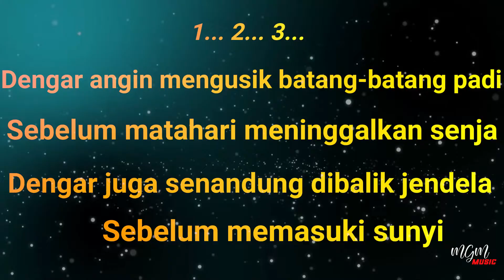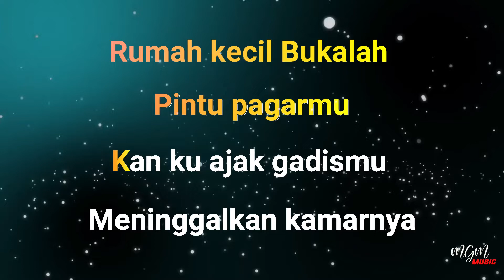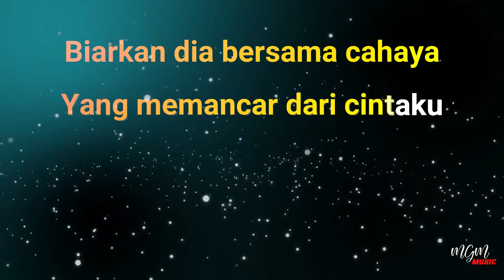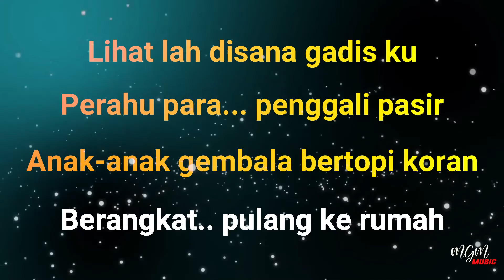Karaoke UNTUKMU GADISKU - Franky Sahilatua // Music By Lanno Mbauth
Dengar angin mengusik batang-batang padi
Sebelum matahari meninggalkan senja
Dengar juga senandung dibalik jendela
Sebelum memasuki sunyi

Rumah kecil.
Bukalah pintu pagarmu
Kan ku ajak gadismu meninggalkan kamarnya
Memetik kembang-kembang rumput liar
di pematang
di sisi kali
REFF:
Lihat lah disana gadis ku
Perahu para penggali pasir
Anak2 gembala bertopi koran
berangkat pulang ke rumah

Malam ohhh malam
Jangan turun disini
Jangan kurung gadisku dengan sayapmu

Biarkan dia bersama cahaya
Yang memancar dari cintaku..